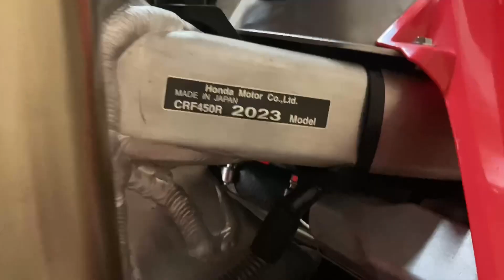The First Test Ride!!!The 2023 Crf450r